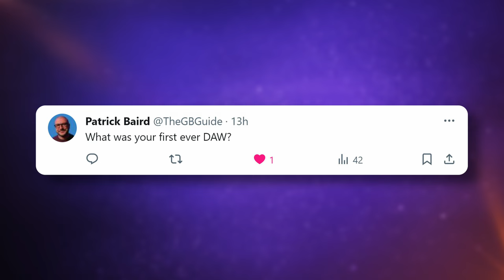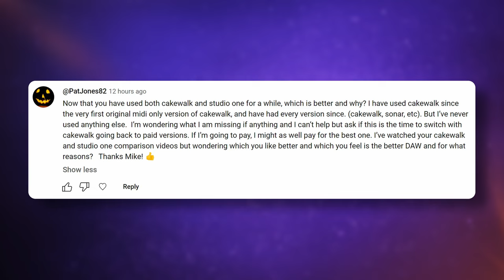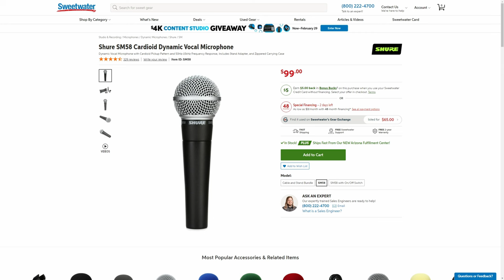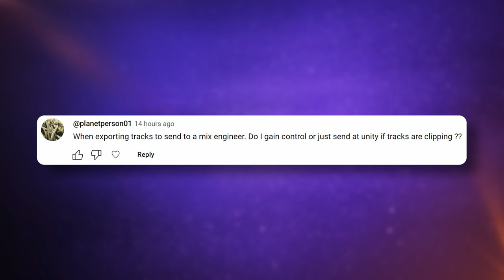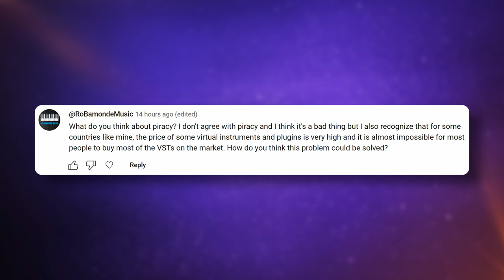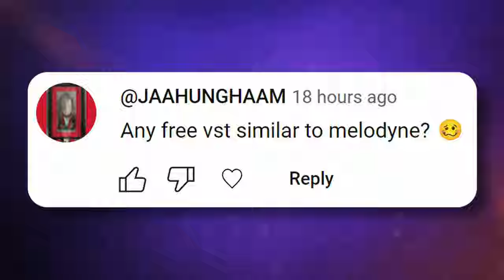Get FAQed! Is it OK to NOT like The Beatles?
CHAPTERS
00:00 Intro
00:38 What was your first ever DAW?
01:26 Are u a better tester for the up coming Cakewalk Sonar?
02:08 Cakewalk vs Studio One - which is better?
03:07 Cheapest equipment you can recommend
03:58 Do I gain control or just send at unity?
05:18 What do you think about piracy?
06:10 Any free vst similar to melodyne?
06:45 Is it ok to not like The Beatles?
07:28 How are you feeling?